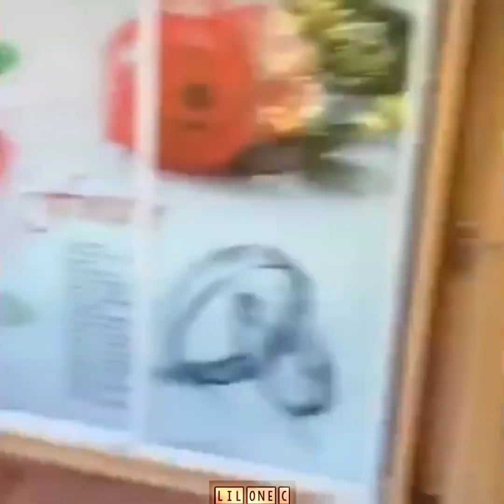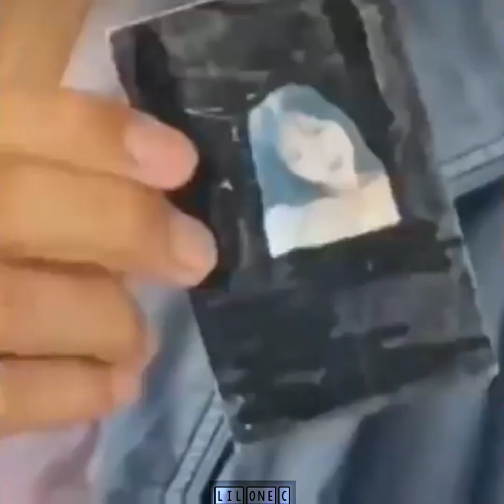BEST FUNNY VIDEOS | FUNNY MOMENTS | Try not to laugh part 7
Please check our new compilation, here is moments people funny videos and we hope that this videos make your life more fun and you enjoy it 😊

👉Video Created By: Lil One C